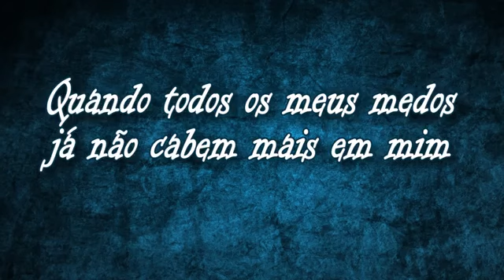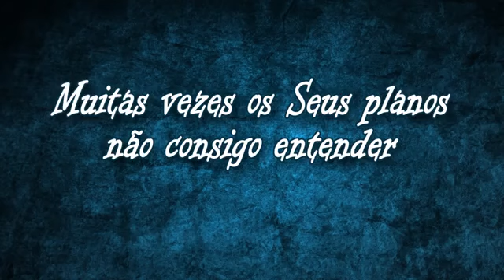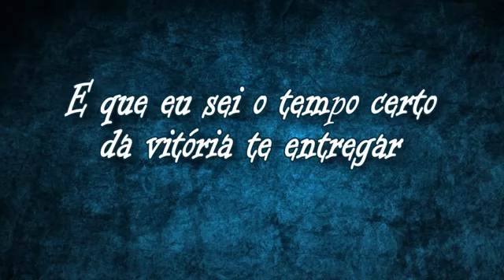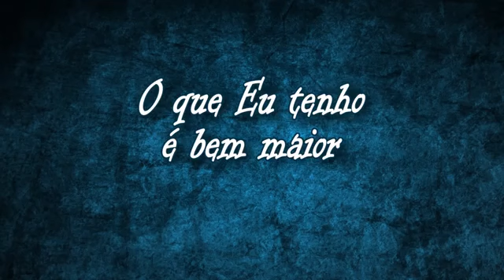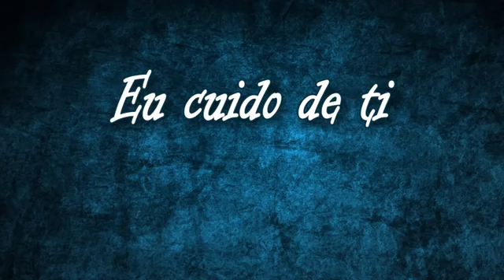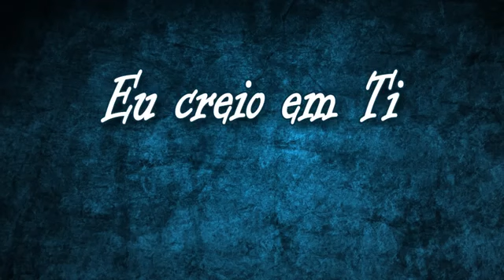De bem com a vida/louvores